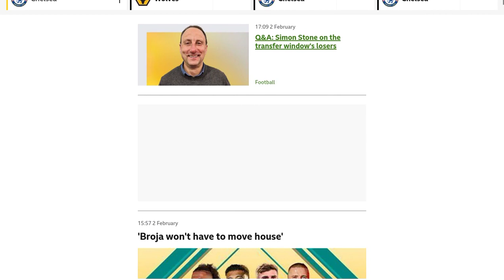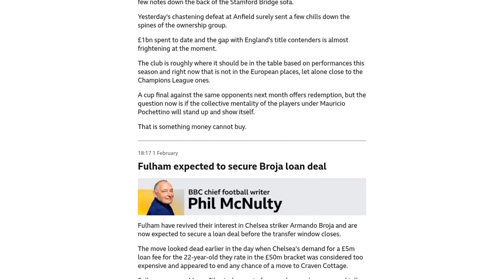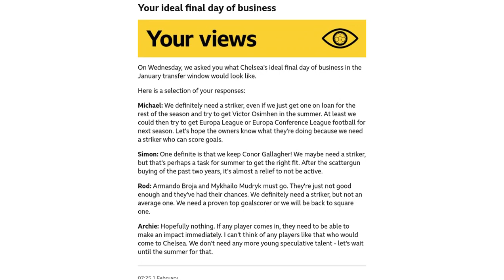Pochettino on Broja, responding to Liverpool defeat and Nkunku 'quality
In a press conference before Chelsea's Premier League match against Wolves, manager Mauricio Pochettino discussed various topics. He confirmed that Levi Colwill is unlikely to be available, while Trevoh Chalobah's return is pending permission from the medical team. Nicolas Jackson needs careful assessment following his return from the Africa Cup of Nations. Pochettino commented on Armando Broja's loan move to Fulham, stating that it is a good opportunity for him to play more. Regarding Chelsea's 4-1 defeat to Liverpool, Pochettino acknowledged that the performance was not good enough and defended his club's interests. He criticized the inconsistency in refereeing decisions and refrained from complaining. Pochettino emphasized the need for improvement as a team and acknowledged a lack of experience in certain moments. He mentioned that Cole Palmer cannot be isolated when the team's performance is not good and acknowledged that Christopher Nkunku is starting to show quality but needs to cope with the demands of the game. Pochettino also discussed Jackson's need to stay disciplined to avoid a two-game ban and expressed the player's excitement to be back and play with the team.